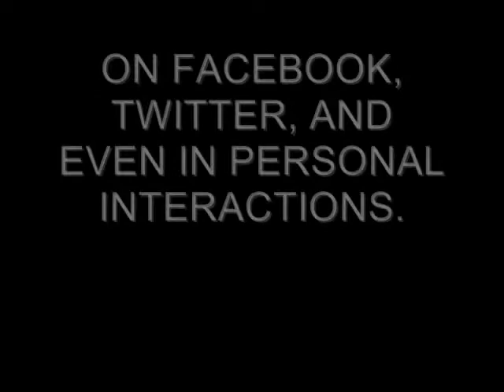I AM not the MEdia at West Charlotte High School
I AM not the MEdia at West Charlotte High School doing the "REP YOUR BRAND" Program.